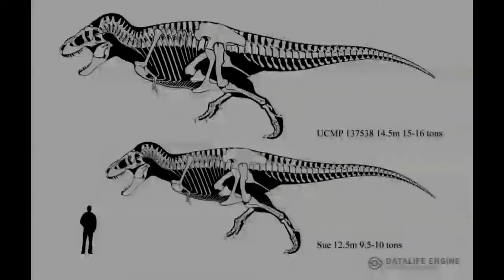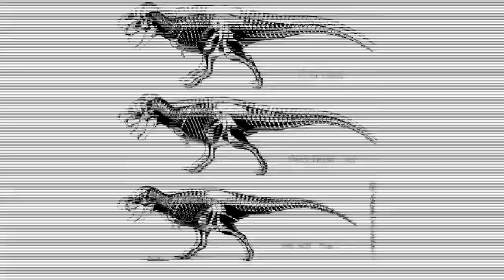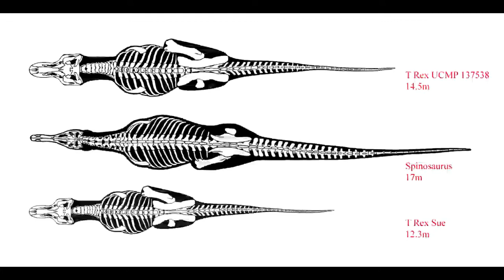EL T.REX MAS GRANDE JAMAS ENCONTRADO!!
Muy buen dia mi gente amoroda de youtube, aqui estamos con t.rex mas grande ya que su etsatura no es normar en la especie.

Cancion del final: levan polka